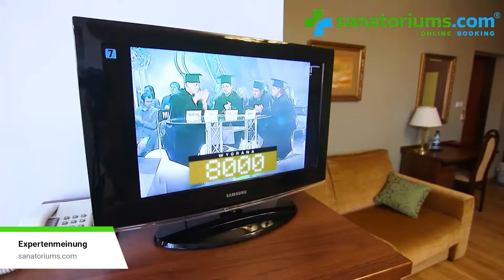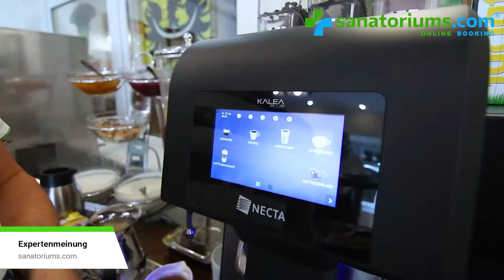Park Hotel Kur und Spa, Swieradow-zdroj, Expertenmeinung - sanatoriums.com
Park Hotel Kur & Spa befindet sich in einer malerischen Gegend des Kurorts, nur 250 Meter von Trinkhalle mit Mineralwasser entfernt.
Hotel hat insgesamt 85 Zimmer. Alle Zimmer haben Badezimmer mit Dusche oder Badewanne, Telefon, Safe, Fernseher, Radio, Kühlschrank und Haartrockner. Hotel hat eine Raucherzimmer und Zimmer wo Gäste Ihre Ski und Fahrräder sicher abstellen können. Hotel hat einige behindertengerechte Zimmer. Rezeption, Restaurant und medizinische Abteilungen sind aber über paar Treppen zu erreichen.

Das Hotel bietet Gerichte der polnische sowie der internationalen Küchen an. Auf Wunsch können Diähtmahlzeiten zubereitet werden.
Park Hotel Kur & Spa hat eigene staatlich anerkannte Heilbad. Alle Anwendungen im Haus werden von diplomierten Fachkräften durchgeführt. Für erfolgreiche Kur ist wichtig, dass Kurhaus eigene Radonwasser hat, diese ist direkt an Hotel angeschlossen.

- Schnell, bequem, zu den besten Preisen und Bedingungen. Ohne das Haus zu verlassen.